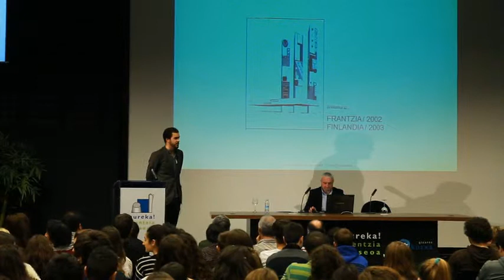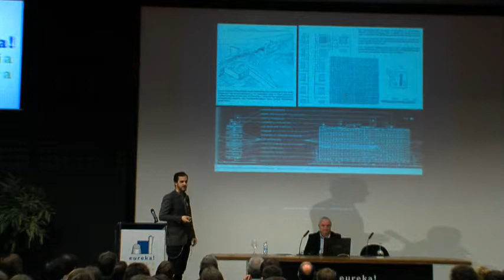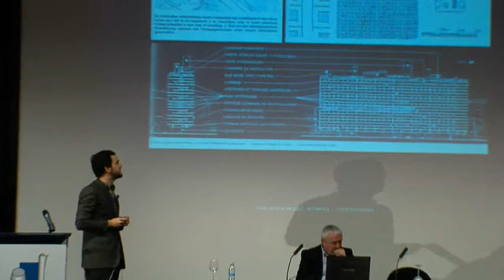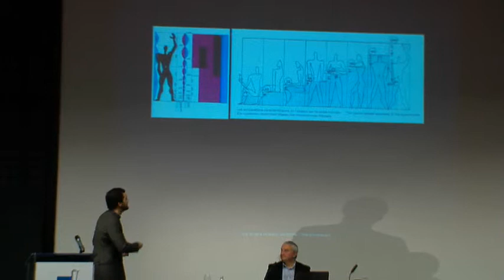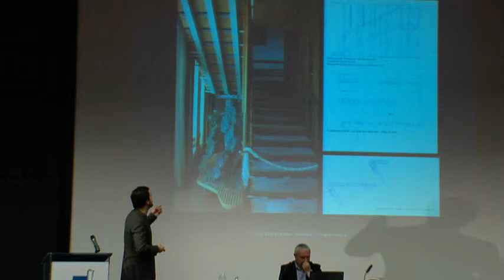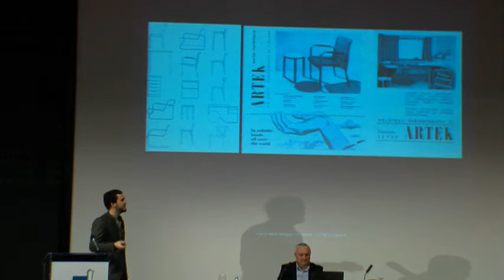II Vidas Científicas. Short-Communications. Mikel Larrarte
Arkitektura jardueraren inguruko zenbait gogoeta. Mikel Larrarte. Javier Puldain eta Iñigo Garcia arkitektoen bulegoa.